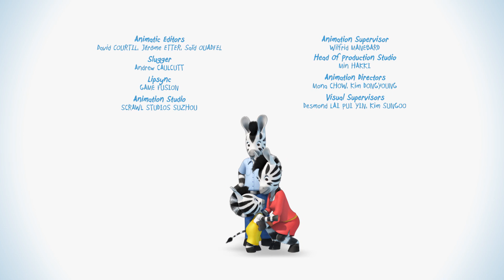Zeo auf Deutsch 👑 König Zeo 🤴 süße Cartoons